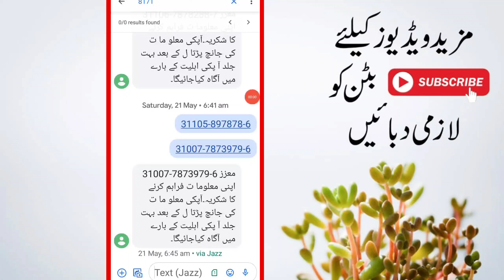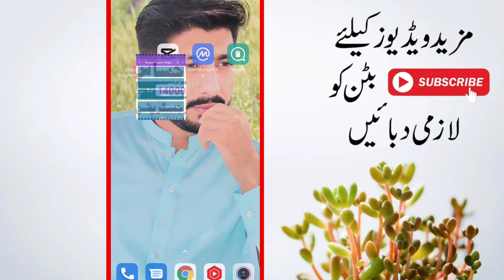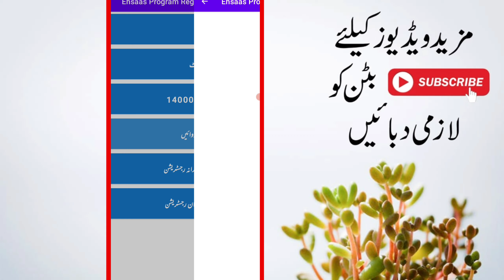New program Registration start for relief fund 2000!! Ehsaas new policy new Registration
New Registration is start for relief fund | Ehsaas new policy new Registration Relief Package
A very important decision has been taken keeping in view the public interest. Relief will be given to the poor families immediately. For this, the government has started registration. Submit the application with the help of identity card.